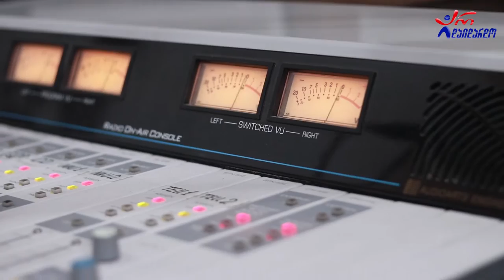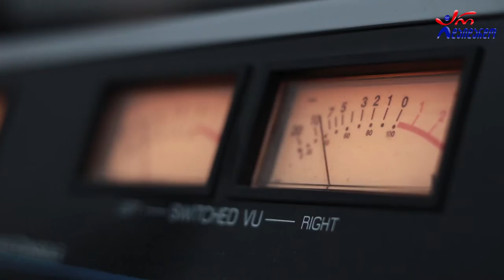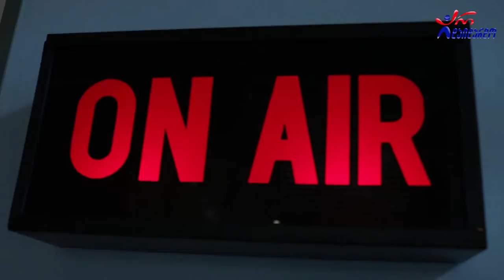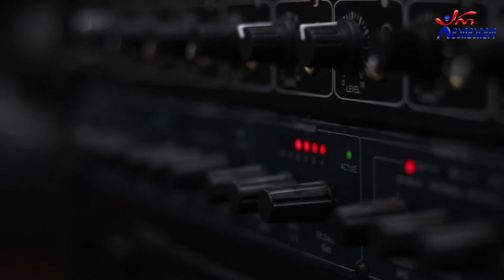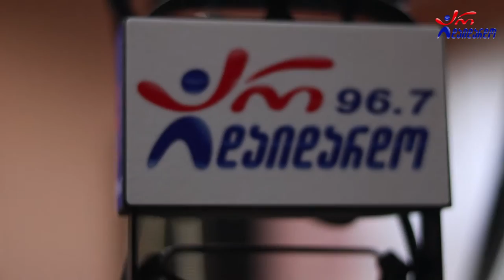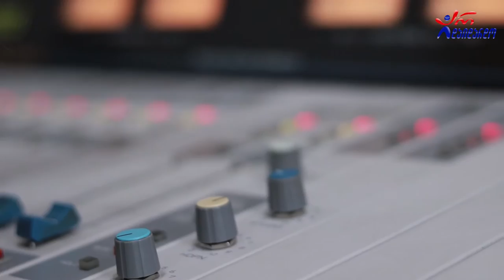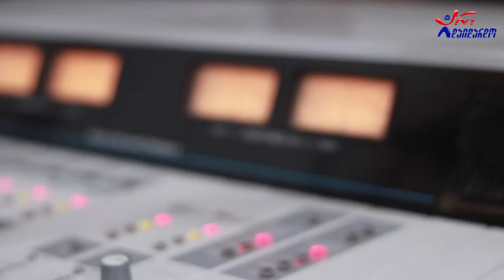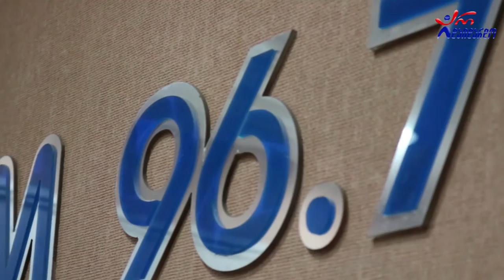"თორღვა". გადაცემა "რადიო დუეტი". 20.11.2020. ვიდეო კოლაჟი / Torgva. "Radio Dueti". Video Kolaji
2020 წ.  20 ნოემბერი
☛ პარასკევი - 17:00. გადაცემა "რადიო დუეტი თაკოსთან ერთად". სტუმრად "თორღვა". ვიდეო კოლაჟი